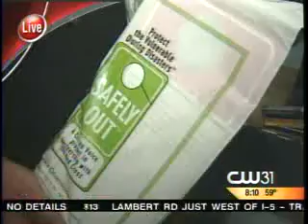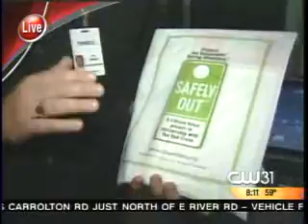Pinnacle Emergency Management on Good Day Sacramento